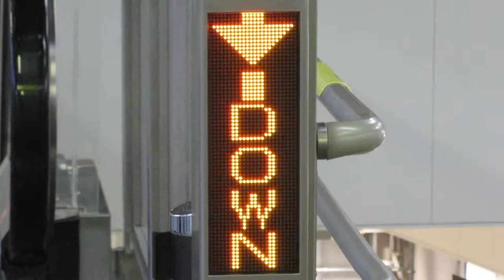エスカレーター出入口のLED表示 JR西日本 京橋駅 4番のりば→北口間 JR西日本テクシア 駅舎用エスカレーター J step？